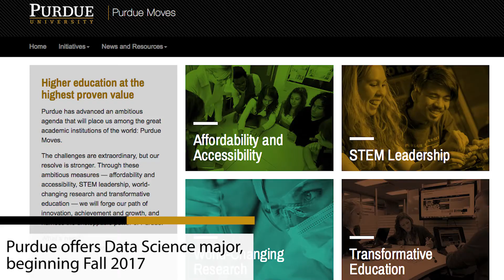Purdue NOW -- Data Science major and task-based goals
Purdue University will begin offering a major in data science, beginning in the fall semester of 2017.

New research from economists at Purdue University’s Krannert School of Management finds that task-based goal setting can help on both fronts as a low-cost and logistically simple approach to improving students’ course performance.